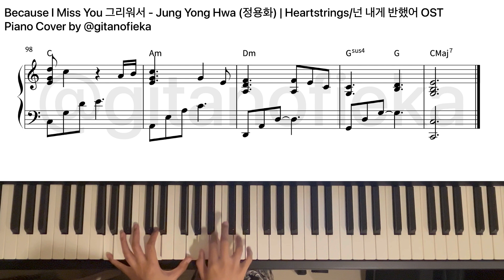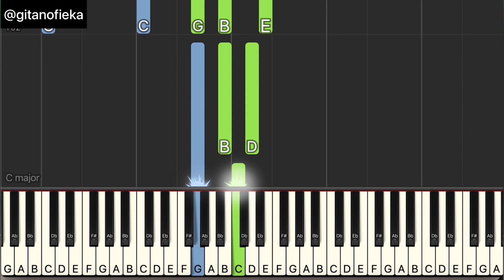Because I Miss You 그리워서 - Jung Yong Hwa 정용화, Heartstrings/넌 내게 반했어 OST | Piano Sheet | Chord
This is the live piano cover of jungyonghwa Because I Miss You from heartstrings OST

00:00 Piano Sheet
05:10 Letter Notes and Piano Tutorial with Synthesia

FREE SHEET:
To access free music sheet (maximum 20 sheets/free within 2 days):
2. Fill this form Make sure your email is correct.
3. Music Sheet will be sent through email within 24 hours. Please kindly wait
4. If you cannot access the form, it means that it has reached 20 people.

My set up:
Camera: GoPro Hero 8/Iphone 13
DAW: Garage Band
Microphone: Iphone 13/ iRIG Mic Field
Music Sheet: Noteflight / Sibelius 8

Because I Miss You 그리워서 - Jung Yong Hwa 정용화, Heartstrings/넌 내게 반했어 OST
Because I Miss You 그리워서 - Jung Yong Hwa 정용화, Heartstrings/넌 내게 반했어 OST PIANO 피아노
Because I Miss You 그리워서 - Jung Yong Hwa 정용화, Heartstrings/넌 내게 반했어 OST Piano Cover 피아노
Because I Miss You 그리워서 - Jung Yong Hwa 정용화, Heartstrings/넌 내게 반했어 OSTk Official Video
Because I Miss You 그리워서 - Jung Yong Hwa 정용화, Heartstrings/넌 내게 반했어 OST Lyrics
Because I Miss You 그리워서 - Jung Yong Hwa 정용화, Heartstrings/넌 내게 반했어 OST Free Music Sheet
Because I Miss You 그리워서 - Jung Yong Hwa 정용화, Heartstrings/넌 내게 반했어 OST Piano Tutorial 피아노
Because I Miss You 그리워서 - Jung Yong Hwa 정용화, Heartstrings/넌 내게 반했어 OST Piano Version 피아노
Because I Miss You 그리워서 - Jung Yong Hwa 정용화, Heartstrings/넌 내게 반했어 OST Piano Arrangement 피아노
Because I Miss You 그리워서 - Jung Yong Hwa 정용화, Heartstrings/넌 내게 반했어 OST Piano Sheet Music 피아노
Because I Miss You 그리워서 - Jung Yong Hwa 정용화, Heartstrings/넌 내게 반했어 OST Piano Chord 피아노
Because I Miss You 그리워서 - Jung Yong Hwa 정용화, Heartstrings/넌 내게 반했어 OST Piano Chord Music Sheet 피아노
Because I Miss You 그리워서 - Jung Yong Hwa 정용화, Heartstrings/넌 내게 반했어 OST 피아노 커버
Because I Miss You 그리워서 - Jung Yong Hwa 정용화, Heartstrings/넌 내게 반했어 OST 피아노